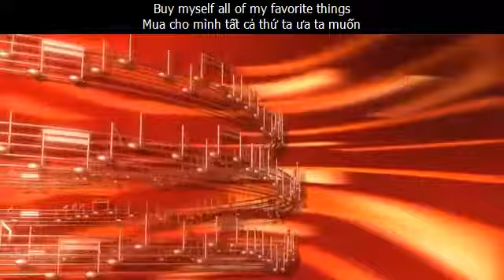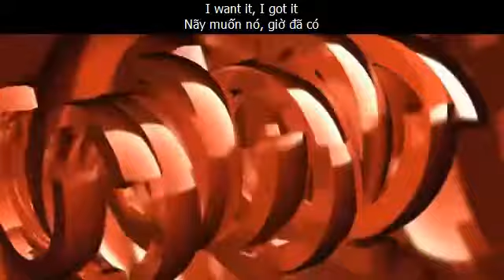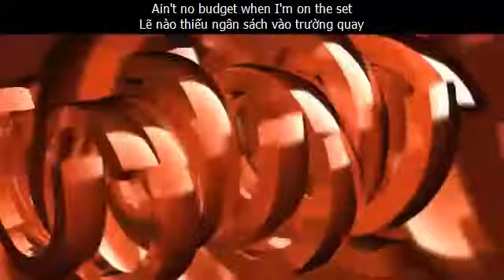7 RINGS (Lời Dịch Anh Việt) Ariana Grande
7 RINGS
Ariana Grande

Yeah
Ừ
Breakfast at Tiffany's and bottles of bubbles
Điểm tâm tại Tiffany với vài chai vang sủi
Gái xăm trổ, mấy đứa thích lâm vào rắc rối
Máy rút tiền tự động, lông mi giả, kim cương
Buy myself all of my favorite things
Mua cho mình tất cả thứ ta ưa ta muốn

Trải qua thứ bẩn xấu, nên nghĩ mình là ả thảm sầu
Who would have thought it'd turn me to a savage
Kẻ thuở tưởng mình hóa thành con quê mùa lạc hậu
Thà tra tay vào còng còn hơn trói buộc trong tình
Write my own checks like I write what I sing
Ký séc của ta và viết ca khúc cho riêng mình

My wrist, stop watchin'
Cổ tay, xin đừng nhìn
My neck is flossin'
Cỗ mình đang lung linh
Make big deposits
Tiền gửi bự chình ình
My gloss is poppin'
Ngoại hình mình đang thịnh

You like my hair?
Nhỏ thích tóc mình?
Gee, thanks! Just bought it
Được, cảm ơn! Mới mua nhỏ
I see it, I like it
Mới thấy đây, là thích đó
I want it, I got it
Nãy muốn nó, giờ đã có

Mình ước gì, là có nấy
Mình thích gì, là mua đấy
Mình mong gì, là được nấy
Mình ưa gì, là có ngay

Wearin' a ring but ain't gon' be no "Mrs."
Tay đeo nhẫn nhưng đâu phải là gái có chồng
Mua mớ hột xoàn thật hợp cho 6 con bạn lông bông
Thích làm hỏng bạn bè bằng giàu có chơi ngông
Nghĩ liệu pháp sắm đồ thỏa cơn nghiện mới hết không

Dù ai có nói tiền khó giải quyết vấn đề nan giải
Nhưng chắc đã không đủ tiền để thu xếp dàn trải
They say, "Which one?" I say, "Nah, I want all 'em."
Họ nói, “Chọn cái nào?” em bảo, “À, ta muốn trọn cả.”
Hạnh phúc đồng giá như đôi giày đế đỏ thôi mà

My smile is beamin'
Nụ cười đang tỏa nắng
My skin is gleamin'
Làn da bóng sáng
The way it shine
Long lanh lộng lẫy
I know you've seen it
Biết nhỏ đã trông thấy
You've seen it
Nhỏ đã thấy qua

I bought a crib
Mới tậu một căn nhà
Just for the closet
Để máng áo thôi nha
Both his and hers
Cho cả ông lẫn bà
Cứ muốn gì, thì mua cả

Ừ, chồng hóa đơn trông dài như số điện thoại
Nhỡ không phải tiền, thế thì lầm số gọi
Huyền Thiếp là thiệp giao dịch
Đây là lối tạo nên tiếng nói cho mình

I don't mean to brag
Mình không định nói dóc
But I be like, "Put it in the bag."
Nhưng ta là vậy, “Cứ bỏ hết vô bọc.”
When you see them racks
Khi nhỏ thấy hàng chất chồng
They stacked up like my ass
Chúng phồng lên đẹp như vòng mông

Shoot
Tới
Go from the store to the booth
Cửa hàng sang quầy quán ta ruỗi rong
Make it all back in one loop
Kiếm hết cả lại trong một vòng
Gimme the loot
Cho ta tiền nong
Never mind, I got the juice
Đừng bận tâm, ta nắm phần tinh tuý
Nothin' but net when we shoot
Không gì ngoài tinh hoa khi ta khởi thi

Look at my neck
Nhỏ nhì vào cổ
Look at my jet
Ngắm chiếc chuyên cơ
Chẳng lẽ không đủ tiền để mua sự kính trọng
Lẽ nào thiếu ngân sách vào trường quay
If I like it then that's what I get
Nếu ta thích, thế là ta có ngay

(on the set = a place where a play is performed or part of a film/movie is filmed.
Ex: The cast must all be on (the) set by 7 in the morning.)

Mình mong gì, là đươc nấy

Yeah
Ừ